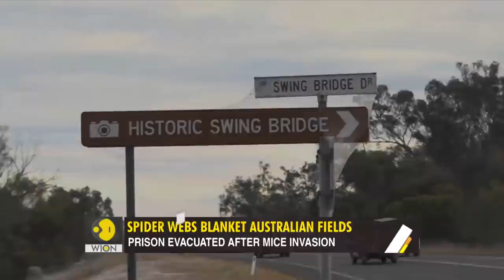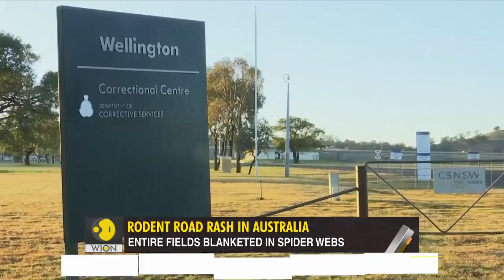Gravitas: Raining mice & spider webs in Australia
Erratic weather has triggered animal invasions in Australia. Fields in Victoria were blanketed by spider webs, while a New South Wales prison was evicted after a mice plague. Palki Sharma gets you a report.